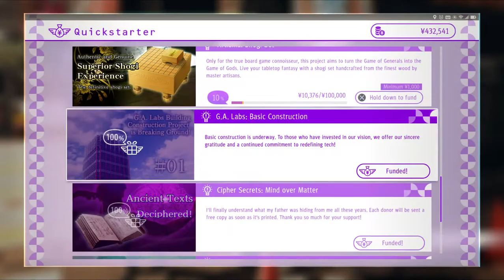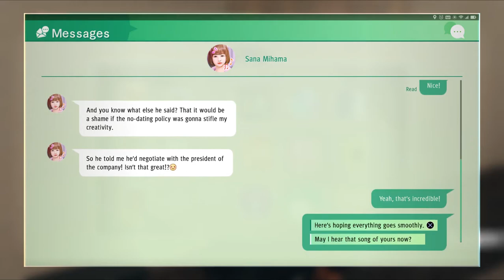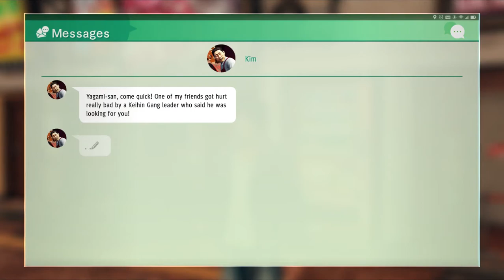Judgment #23 - Cat Fight (Chapter 6)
Side case adventures!